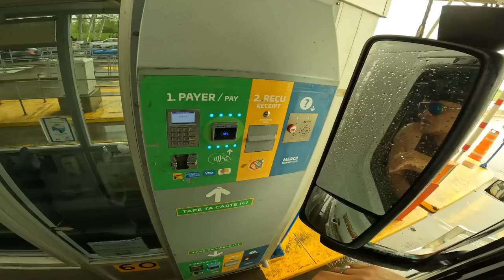Truck Driving in the Rain, Maintain following distance to avoid accident ~ Lakay Trucker🇨🇦 [EP95]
Rainy Season
#￼viralvideo
rookiedriver
truck driver
dangerous
slippery
icy road surface
winter drive
driving
block ice
Moose Bumper
Herd Moose bumper
Moose Bump
Collision
Body Shop
Truck Body shop
Towing Company